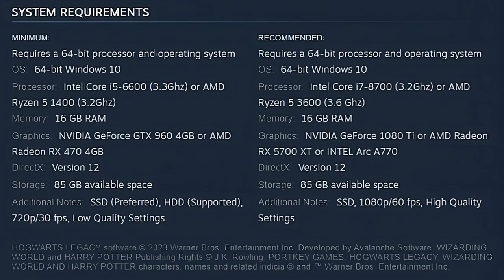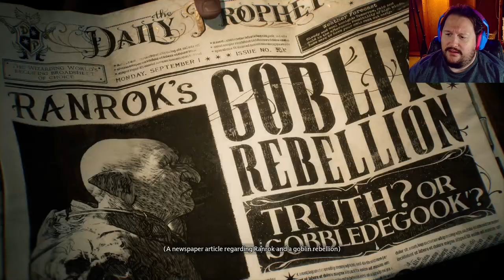First Hour - Hogwarts Legacy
This is the first hour of gameplay of Hogwarts Legacy.

Song: Freaky (Phonk)
By: Infraction